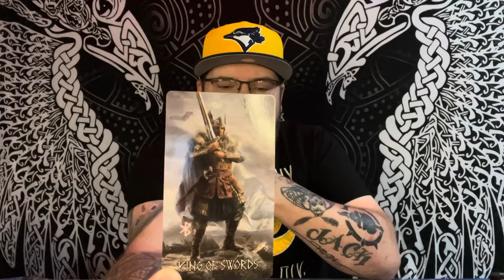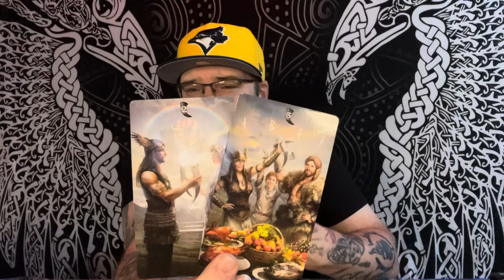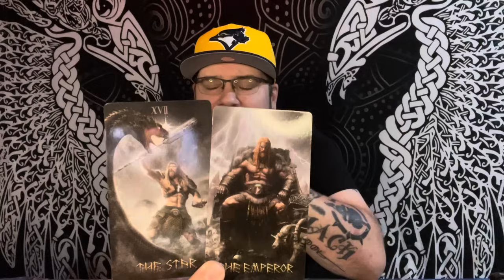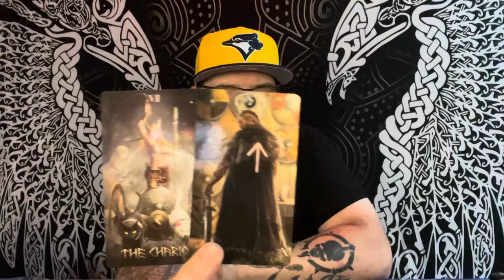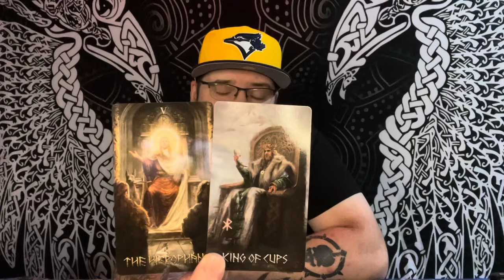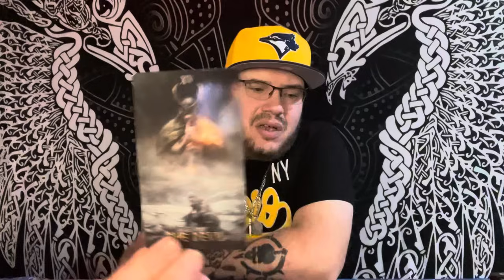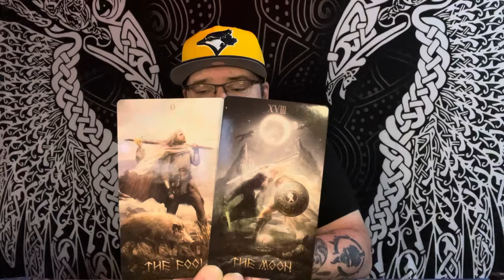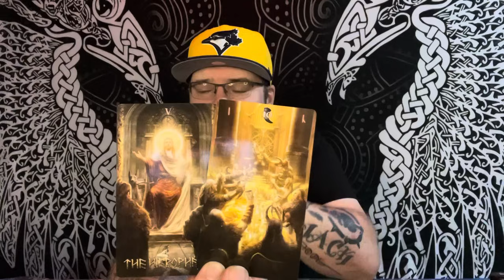PISCES ♓️ “They were destined to find you ” October 2023 monthly tarot love reading